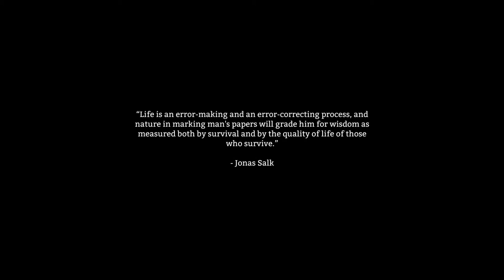The Long Dark #15 - Auf einsamen Straßen [Deutsch / German] [Let's Play] [HD+]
Verschollen in der Wildnis Kanadas. Nur wir, die Dunkelheit und eine Unendlichkeit aus Schnee und Eis. Es gibt nur einen einzigen Feind, der uns nach dem Leben trachtet: die Natur in all ihrer Erbarmungslosigkeit.